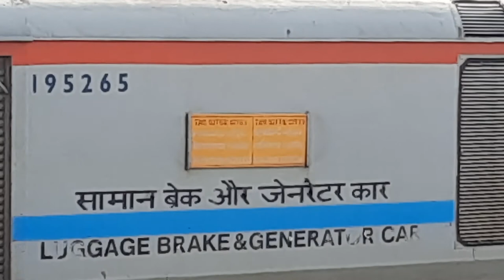Shalimar cov -19 Ac SF special //02774 wap 7 locomotive//indian locomotives//IN-SC-RLY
locomotives of india
learn how they work in telugu
information about locomotives